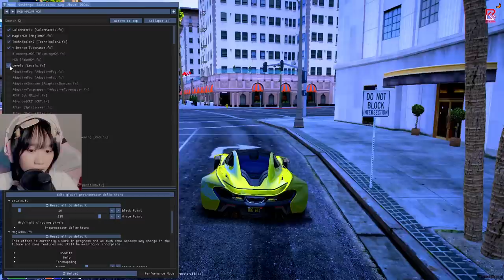DAY 44 - AKANKAH MATI DIGIGIT HIU??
Channel utama kena suspen, live streamnya disini aja